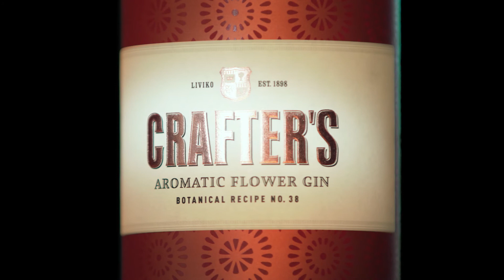Crafter's Aromatic Flower Signature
Crafter's Aromatic Flower Gin Signature cocktail